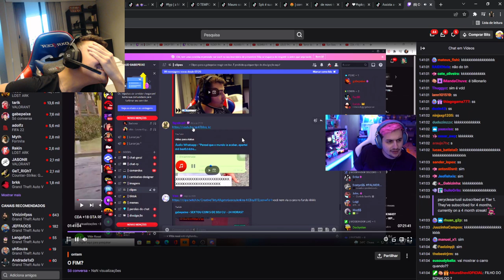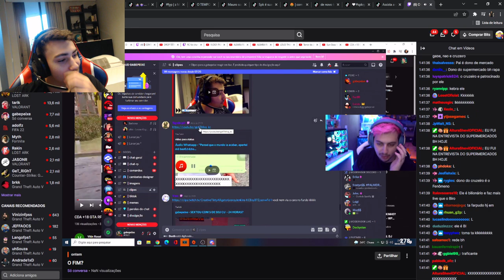''SPK DONO DO CRUZEIRO'' KKKK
Bem vindo ao canal CASTELO CLIPS

CASO NÃO GOSTE DE ALGUM CLIP SEU EM ALGUNS DE MEUS VIDEOS, ENTRE EM CONTATO COMIGO QUE LOGO SERÁ REMOVIDO

Aqui você vai ver:

- Melhores momentos dos streamers
- Muitos Clips
- Tente não rir
- Compilados